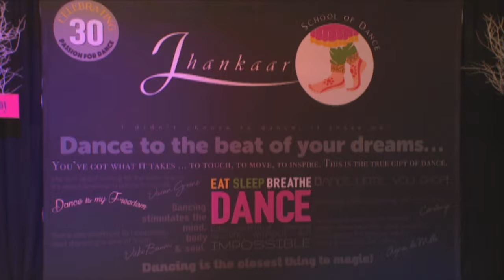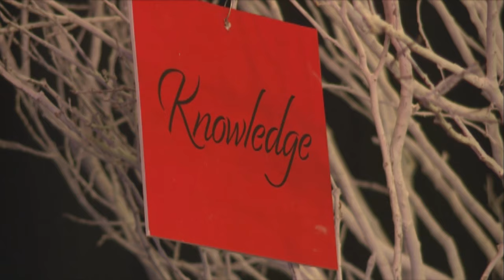Mela Encore S35 Rev Ep10 Jhankaar YouTube 720p